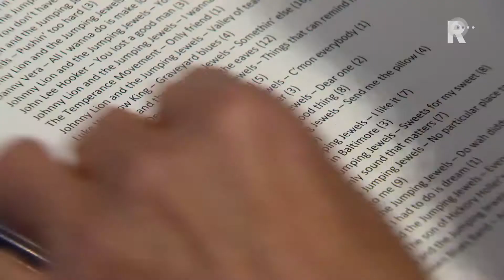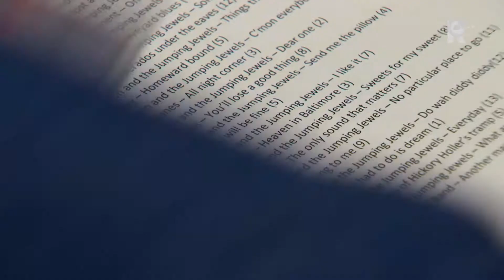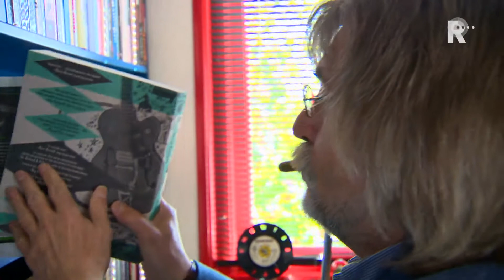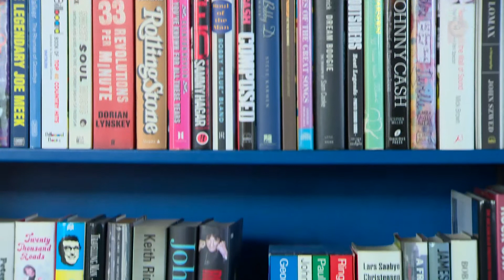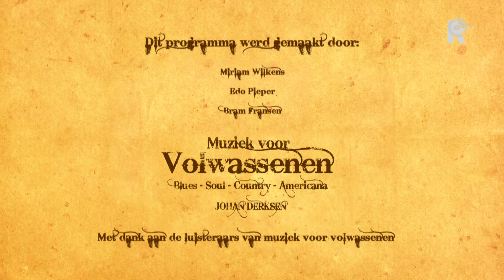Aflevering 1 - Het Programma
Luisteraars van het radioprogramma Muziek voor Volwassenen, gepresenteerd door Johan Derksen, krijgen al hun vragen beantwoordt in deze serie van 5 afleveringen.

   Lees meer: Serie Muziek voor Volwassenen aflevering 1